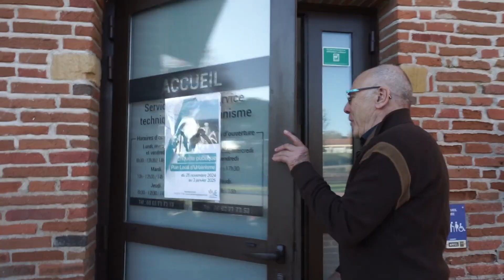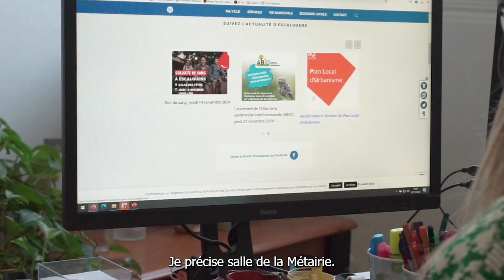Plan local d'urbanisme - réponses en images de Robert Benazet, adjoint chargé de l'urbanisme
Afin de penser ensemble la ville de demain, de répondre aux attentes et besoins de tous, tous les Escalquinois sont appelés à participer à l'enquête publique de révision du PLU et à donner leurs avis !